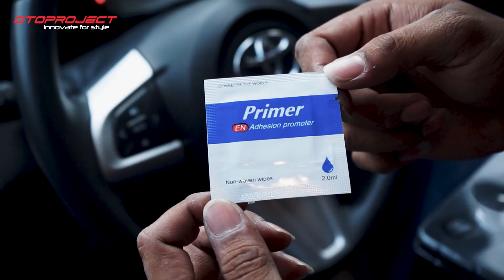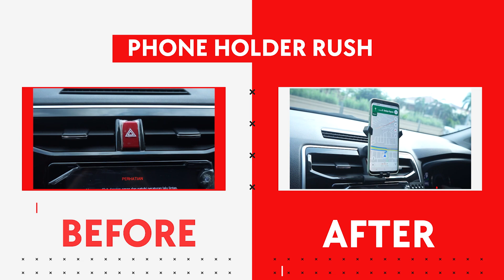otoproject_tutorial: INSTALL PHONE HOLDER ALL NEW RUSH / TERIOS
Hallo, Sahabat Oto!! Ada NEW PRODUCT dari Otoproject!!

Apa keunggulan dari Phone Holder Otoproject?
👉Bracketnya kuat (tidak ringkih)
👉Dibuat custom untuk berbagai jenis mobil
👉Cengkaraman HP kuat (tidak akan jatuh saat melewati jaan jelek atau hantam polisi tidur
👉Tidak dijepit di kisi AC atau ditempel di kaca
👉Tidak merusak bagian mobil ataupun HP itu sendiri
👉Letak posisi phone holder sangat nyaman untuk driver
👉 Pemasangan mudah (bisa menggunakan 1 tangan)
👉 Sylish design

👉 Awet/tahan lama (tidak perlu mengganti-ganti phone holder)

Song: City Lights - Babasmas